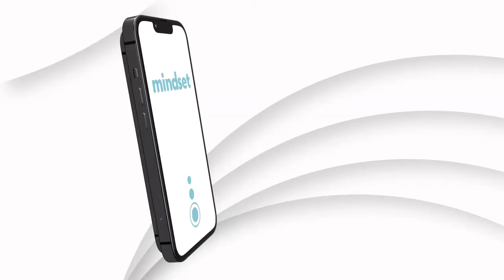MINDSET [Official Book Trailer]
When an introverted tech geek accidentally discovers mind control, he and his friends do something unexpected – they put the science into an app to help users break their technology addiction. But as their Mindset app achieves a dangerous cult following, lies, conspiracies, and murder come to light. Are they helping people or controlling them?

From the MINDS of: Zack Kaplan (W), John Pearson (A), Hassan Otsmane-Elhaou (L)